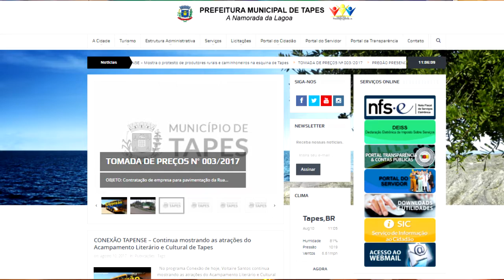CONEXÃO TAPENSE: Voltaire Santos e Silvio Rafaeli mostram como será a enquete digital